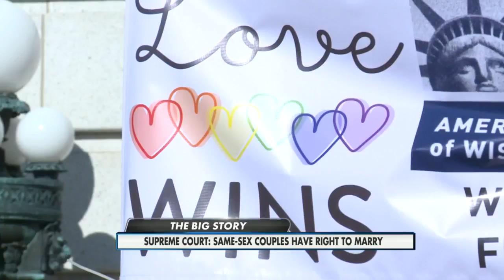Same-sex couple reacts to SCOTUS ruling 6-26-2015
Court decides marriages are legal